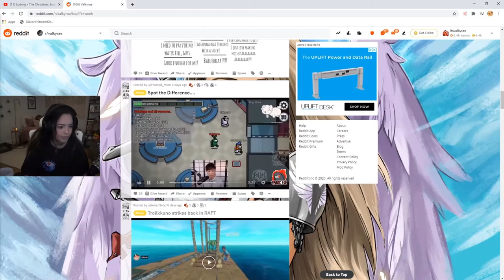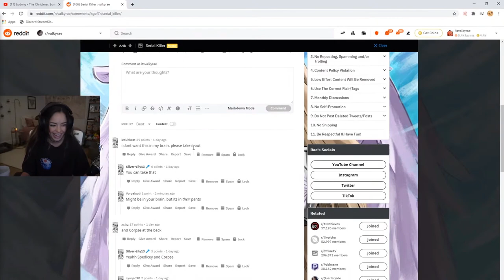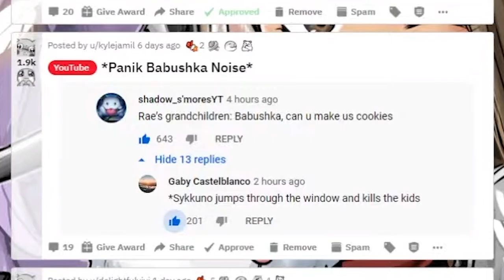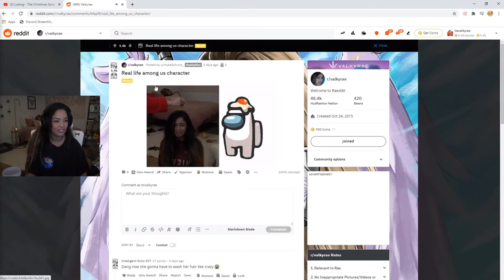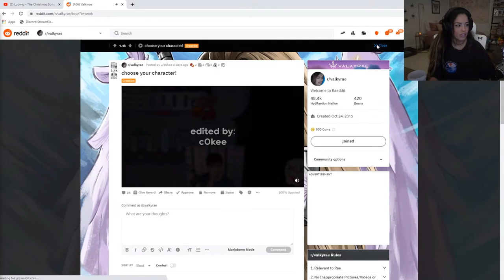SoMe VaLkYrAe ReDdIT rE CaP. Sykkuno Asymmetrical Palm Tree.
Rae ReactS to Reddit